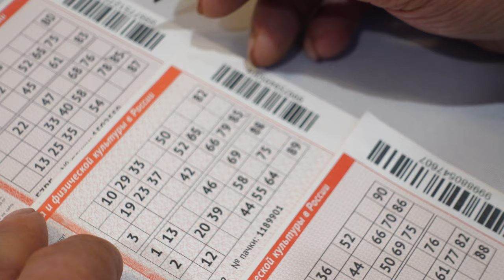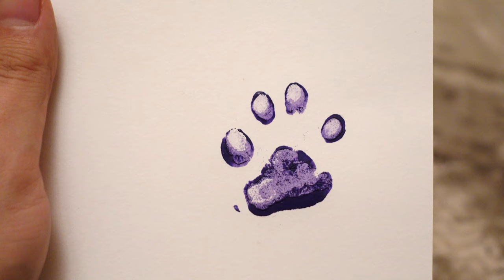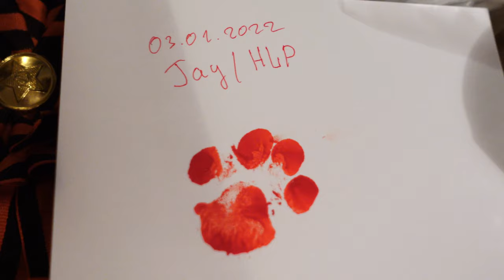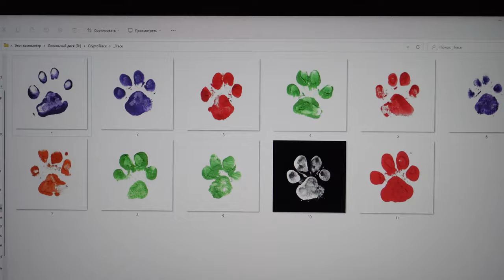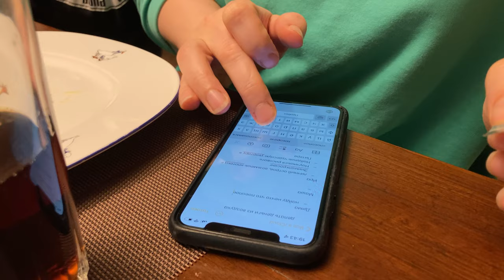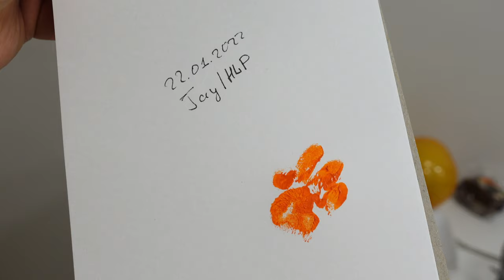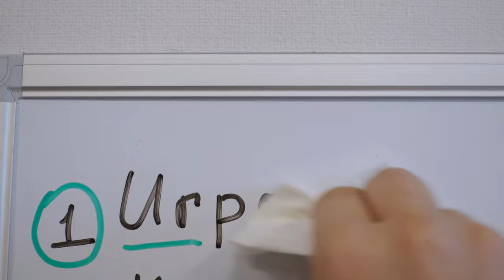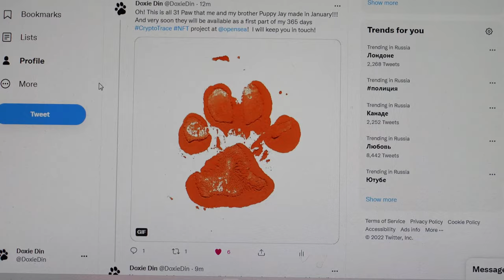Создаем NFT проект!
2022 год мы начали очень мощно! У нас было запланировано столько крутых видеороликов, столько новых проектов и идей! И одна из низ - создание нашей первой НФТ коллекции! Наших с Джеем крипто следов!
В тот момент мы до конца не понимали, что это такое и зачем это нужно, поэтому проект вышел не таким как мы задумывали, но тогда это было очень весело! Наши сердца пылали когда мы говорили о наших крипто лапках! 😍
Мы и сегодня продолжаем наш 365 дневный вызов, но конечно после начала войны проект отошел на задний план...